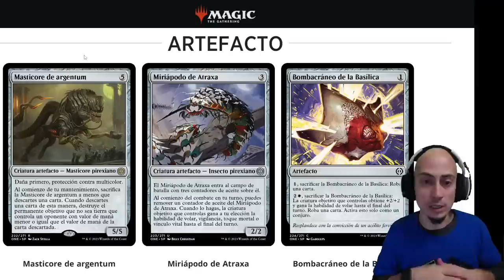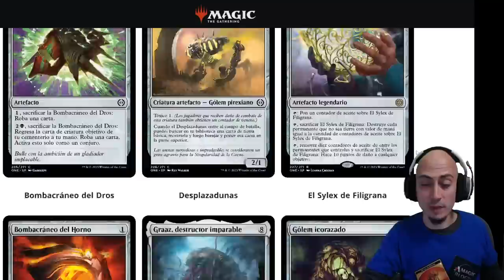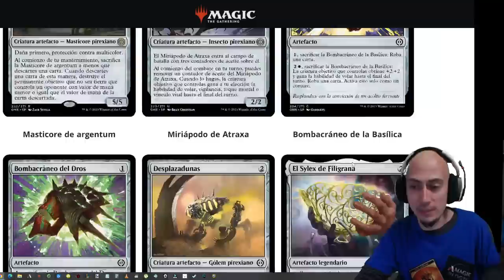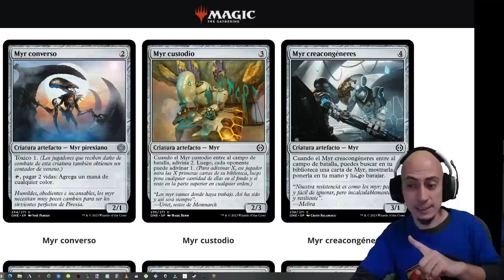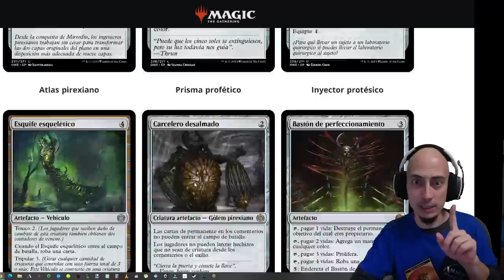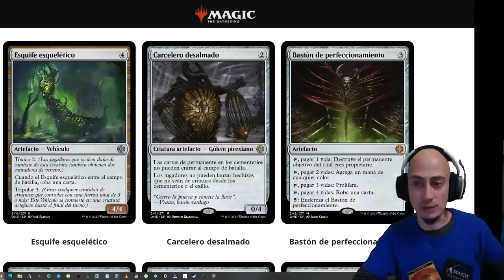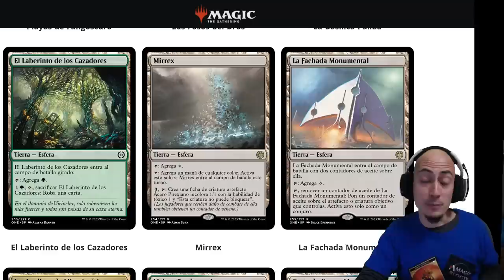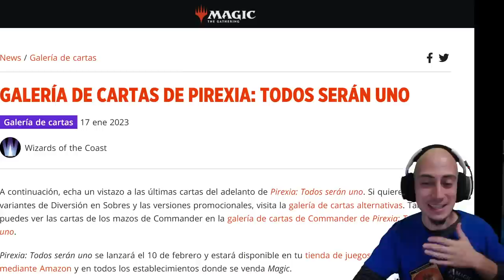Análisis de artefactos y tierras de PHYREXIA, todos serán uno